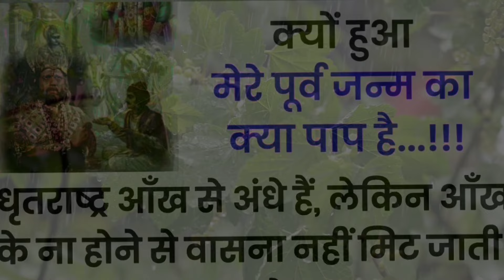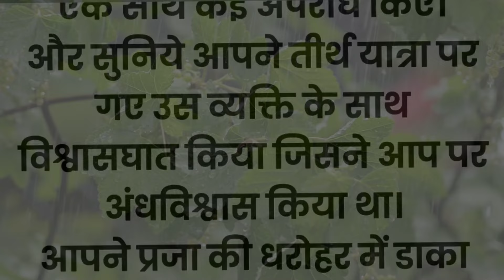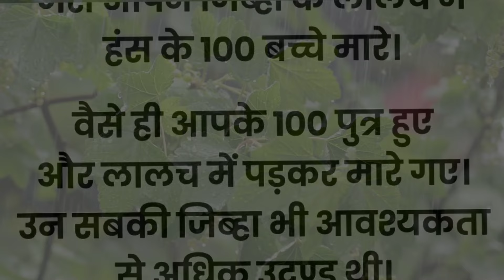श्री कृष्णा ने धृष्टराष्ट्र को दिखाएं पूर्व जन्म के पाप कर्म#आध्यात्मिक कथा#Maakapyaar